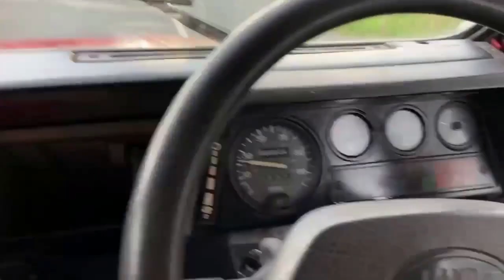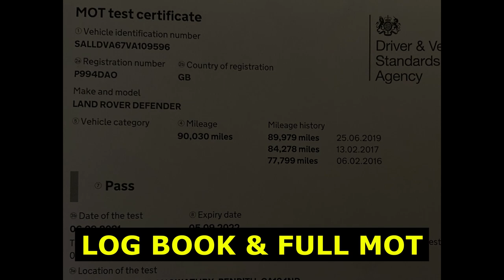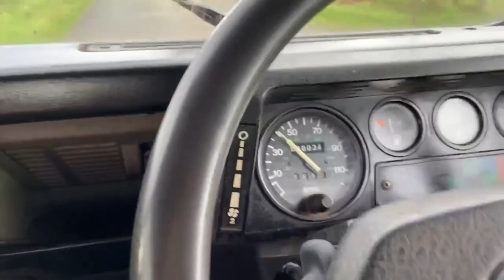LAND ROVER DEFENDER 90 1997 300TDi SOLD BY